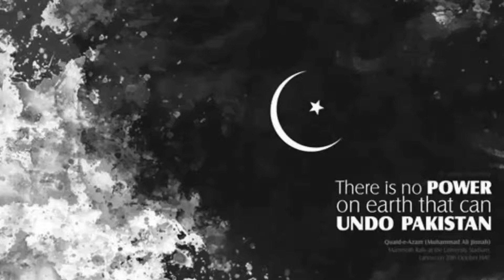Quaid e Azam ek rahnuma nikla